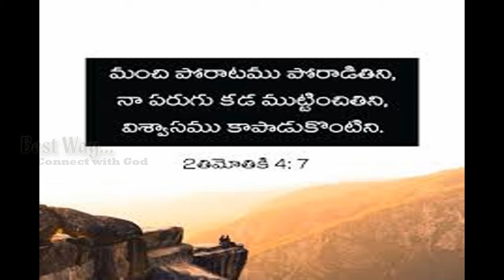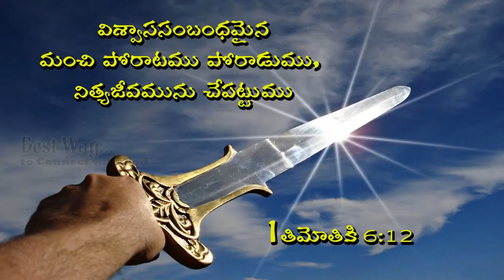విశ్వాస పోరాటం :- Sis.Swetha Kishan